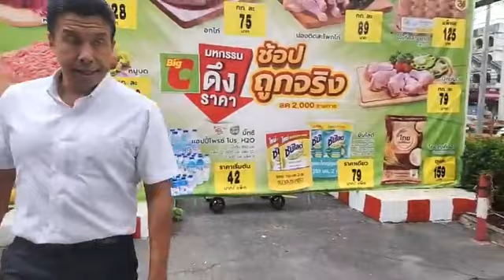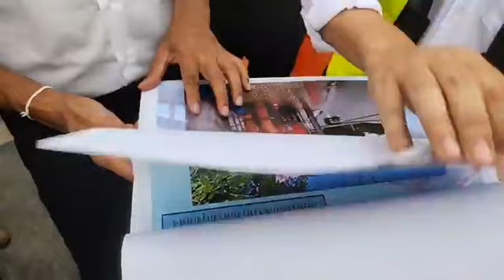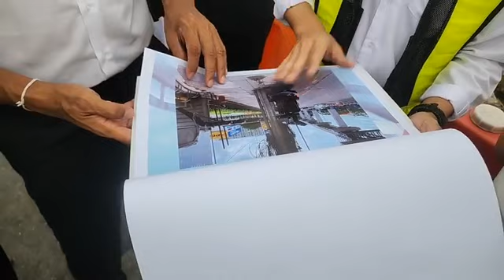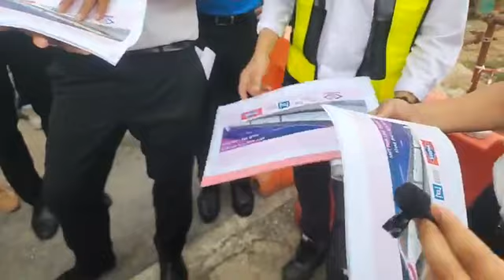ชมแอดหมู 🔴Live อจ.ชัชชาติ สิทธิพันธุ์ ขอคืนพื้นผิวจราจรถนนแจ้งวัฒนะและป้องกันน้ำท่วม